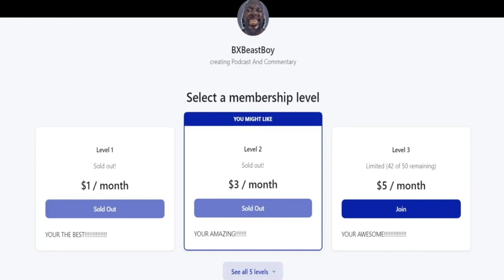Tipsters Simps To Save Keffals AugieRFC And Nicholas DeOrio